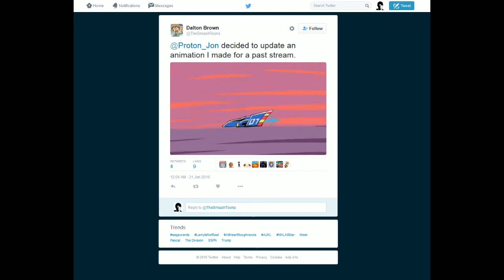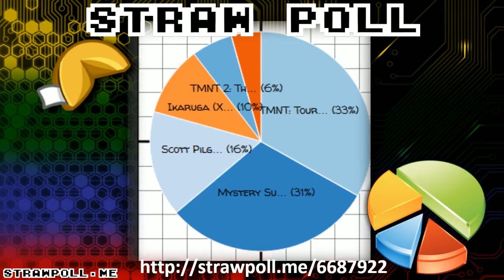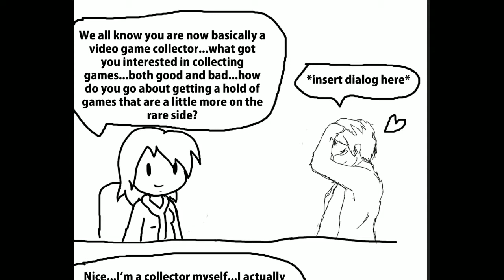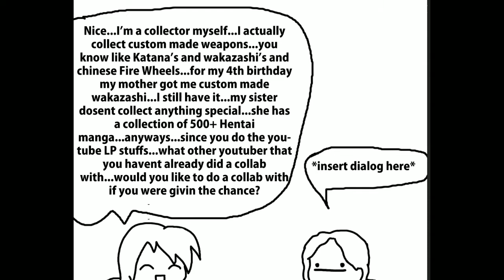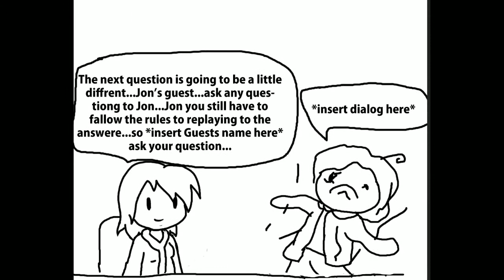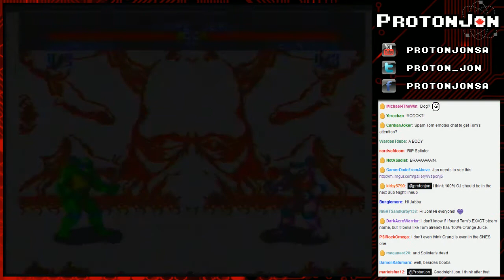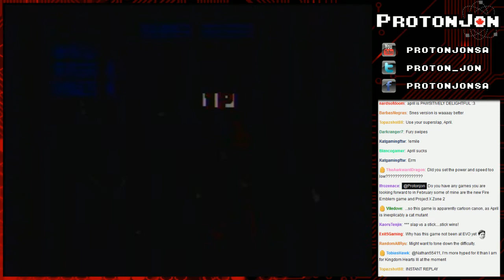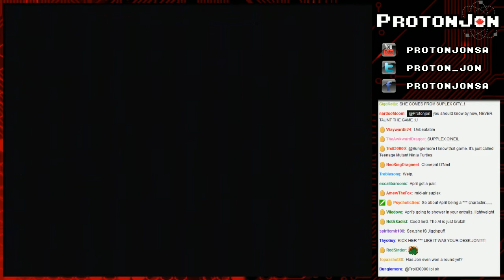Fortune Cookie: An Autobiography Edition Part 5/6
Original Airdate: January 31st, 2016

Jon decides he should write his autobiography, but quickly realizes it would be best if he made it based on what games would show up on Fortune Cookie. BUY MY BOOK!

Game(s):
00:00 - Radical Rex (Sega Genesis)
24:53 - Teenage Mutant Ninja Turtles: Tournament Fighters (Sega Genesis)